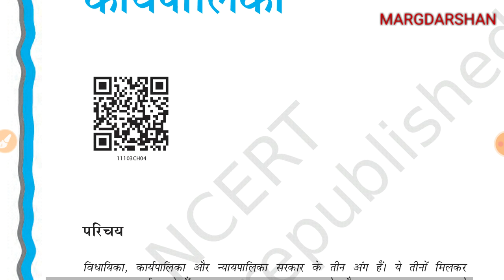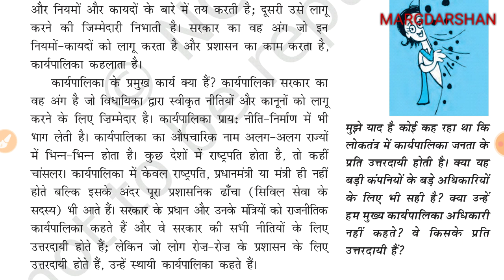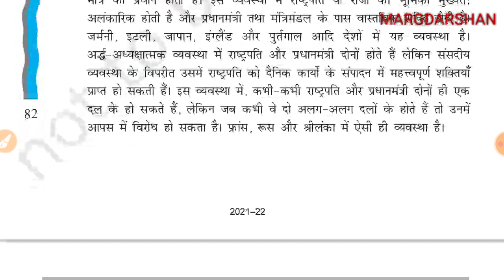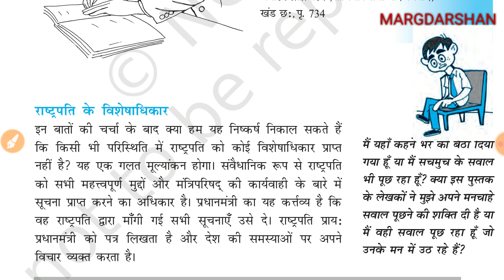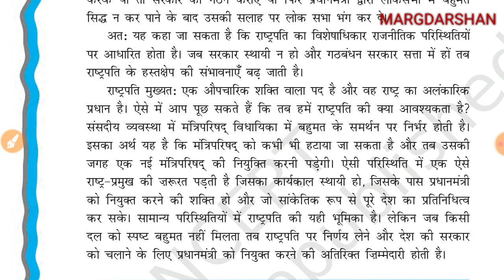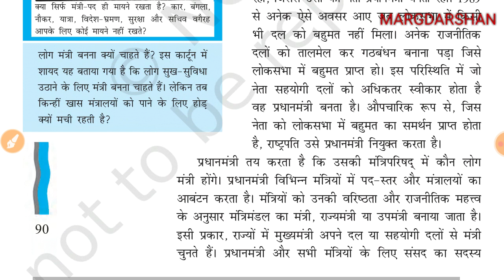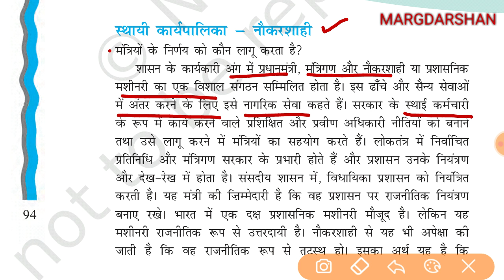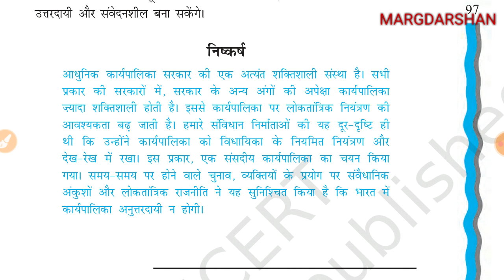NCERT Class 11 Political Science Chapter 4 । कार्यपालिका ।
Ncert Political science@margdarshanforcivilservices
भारत का संविधान सिद्धांत और व्यवहार,